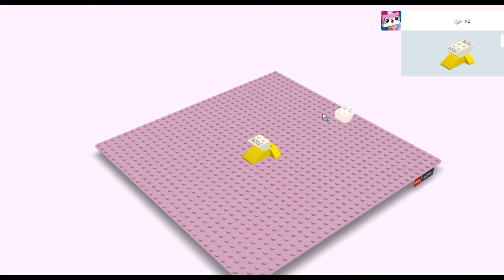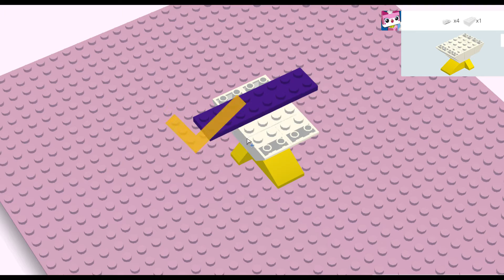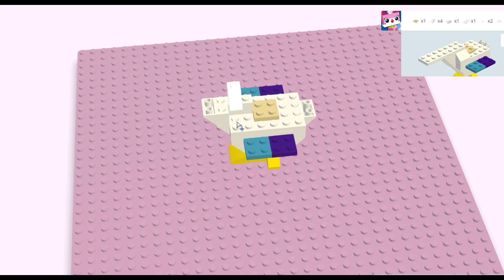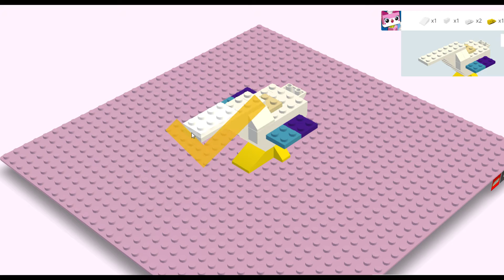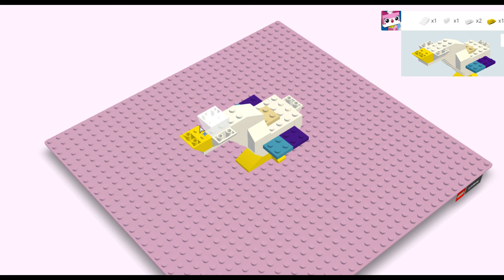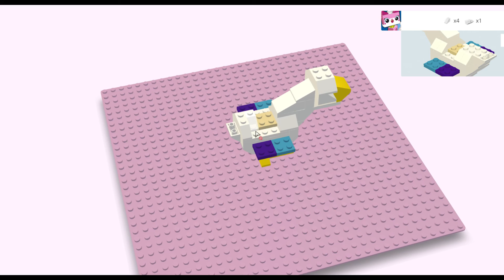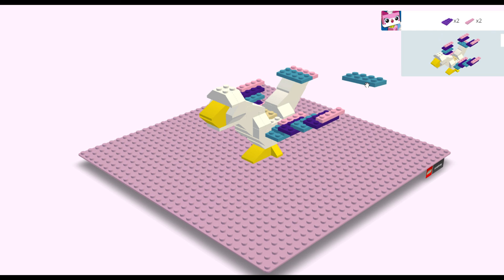LEGO BUILDER Time Adventure MARS MOON МАША И МЕДВЕДЬ 2014 ХИТ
LEGO BUILDER Time Adventure MARS MOON МАША И МЕДВЕДЬ 2014 ХИТHello!

Много интересного видео!

Kinder Surprise eggs unboxing,Play Doh,Top Baby Games...

30 Surprise Eggs! Play Doh Kinder Disney Cars Peppa Pig Dora The Explorer Masha i Medved
Play-Doh Surprise Eggs! Kinder Surprise Eggs and Playdoh Toy Surprise - Disney Pixar Cars Lightning McQueen. Surprise Egg Thomas and Friends. Kinder Surprise Egg Barbie. Kinder MAXI surprise eggs. Cars2 Surprise play-doh eggs. Masha and The Bear, Masha i Medved Surprise toy, SpongeBob toy, Peppa Pig Toy, Masha i Medved Toy, Dora The explorer toy, Hello Kitty toy, Cookie Monster toy, Интерактивная кукла Маша и Медведь, чупа-чупс сюрприз Маша и Медведь, яйцо сюрприз Маша и Медведь, Киндер Макси, Super Surprise Marwel Spider-Man, Disney Pixar Cars surprise, Disney Princess Surprise, My Little Pony Surprise, SpongeBob Surprise, Masha and The Bear Surprise, Hello Kitty Surprise, Thomas & Friends Surprise, The Smurfs Surprise, Mickey Mouse Surprise, Маша и Медведь сюрприз, Смурфики сюрприз, киндер сюрприз игрушки сюрпризы, Дисней Принцессы сюрприз, спайдермен сюрприз, человек паук сюрприз, спанчбоб сюрприз, мои маленькие лошадки сюрприз, тачки сюрприз, паравозик томас и его друзья сюрприз, хелло китти сюрпиз, микки маус сюрприз, Cookie Monster

Here's how "Play Doh" is called in other languages: Clay, Playdough, Play-Doh, pâte à modeler, Plasticine, Plastilina, Plastiline, مادة لدائنية, دًئ¤ؤà, دًئ¤ؤà, ƒvƒ‰ƒXƒeƒBƒVپ[ƒ", plasticina, ïëàٌٍèëèي, massa, modellera, ïëàٌٍèë³ي, Crayola, Massinhas de modelar.